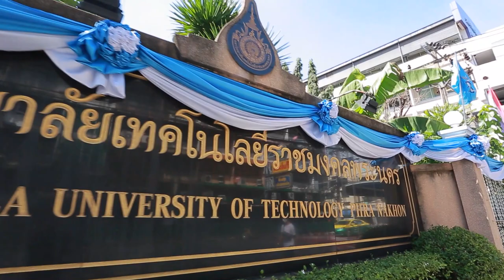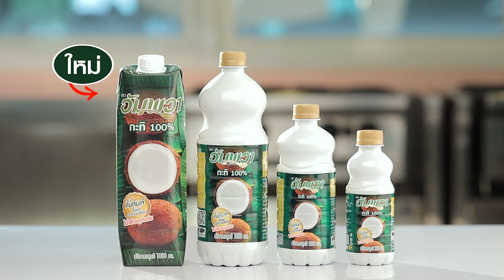บะหมี่ต้มยำกะทิหมูแดง สูตรเด็ด ทำง่าย สไตล์ "อ.ยิ่งศักดิ์"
บะหมี่ต้มยำกะทิหมูแดง
egg noodle tom yam coconut milk with red pork

น้ำพริกเผา  50  กรัม
ตะไคร้หั่นท่อน  1  ต้น
ข่าหั่นแว่น  5  แว่น
พริกขี้หนูบุบพอแตก  5  เม็ด
น้ำมันพริกเผา  3  ช้อนโต๊ะ
น้ำสำหรับลวกเส้น 1 ลิตร
บะหมี่ไข่ 1 ก้อน
หมูแดงหั่นบาง 50 กรัม
ไส้กรอกบากสี่ส่วน 4 ชิ้น
ผักชีซอย ต้นหอมซอยและกระเทียมเจียว สำหรับโรยหน้า

วิธีทำ(บะหมี่ต้มยำกะทิหมูแดง)

1. ใส่น้ำลงในภาชนะ ต้มจนเดือด เติมน้ำพริกเผา คนจนน้ำพริกเผาละลาย  ปรุงรสด้วยน้ำปลา ใส่ตะไคร้ ใบมะกรูด ข่าและพริกขี้หนูบุบพอแตก คนให้เข้ากัน
2. ใส่น้ำมันพริกเผา คนให้เข้ากัน เติมน้ำมะนาวและอัมพวา กะทิแท้ 100% คนส่วนผสมทั้งหมดให้เข้ากัน รอจนกระทั่งเดือด ปิดไฟ เตรียมไว้
3. ลวกบะหมี่และถั่วงอกในน้ำเดือดจนสุก ตักขึ้น ใส่ภาชนะสำหรับเสิร์ฟ วางหมูแดง ไส้กรอก ราดด้วยส่วนผสมต้มยำกะทิ โรยหน้าด้วยผักชีซอย ต้นหอมซอยและกระเทียมเจียวให้สวยงาม พร้อมรับประทาน

▲Line @yingsakfood